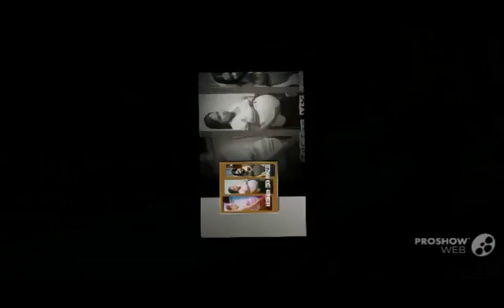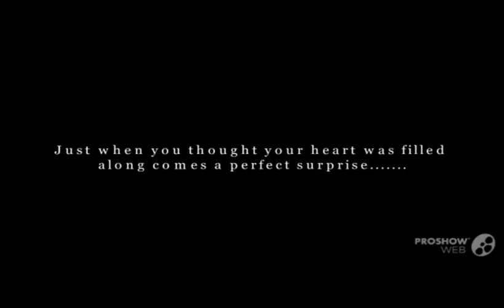Our little Princess